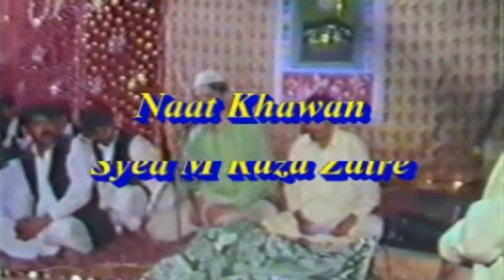Chand Taron Ki Baat | SAYYED ZAIRE NAQVI | Reciting in Mehfil e Naat at Kala Shah Kaku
Bismillah ...

Chand Taron Ki Baat Hoti Hai
Reciter : SAYYED ZAIRE NAQVI
Mefil e Naat at Labour Colony
Rana Town Kala Shah Kaku
Reciting Kalaam Mian Muhammad Bakhsh
with Pir Syed Asif Gilani (Late)
of Hujra Shah Muqeem
and Different Ministers of Assembly

Taalib e Dua :